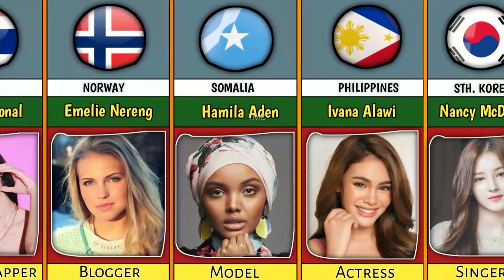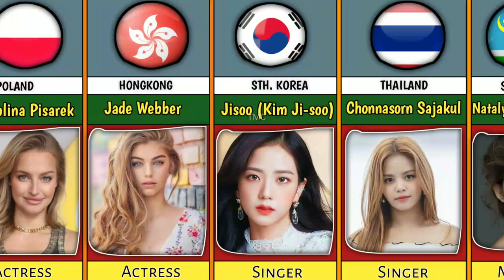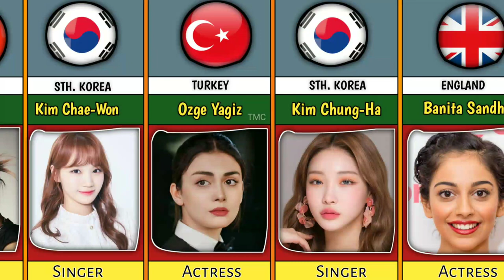Female Nominees for " The most beautiful faces of world 2022"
The most beautiful faces of world 2022 Female Nominees

Recently Tc Candler has published the female Nominees of The most beautiful faces of 2022, among which some of celebs,models and singer are included in this video.

 Female Nominees of Most Beautiful Faces In The World 2022

The most beautiful faces of 2022 will be published soon. Tc Candler has published the list of 100 nominees including actress, singer and models.
Every year, TC Candler and Independent Critics publish a list of the top 100 attractive faces, know the 100 most beautiful faces for 2022 and nominees

Typically, the findings are made public in December. TC Candler received almost 2.5 million nominations in 2021. Less than 1000 of the more than 50,000 faces that the fans submitted were eligible to be nominees. Over 40 different nations were represented, and they included international megastars and fresh young personalities.

The 2022 list is out as well and you can vote for your nominees. Please comment, who do you vote for ?

1 Lisa (LaLisa Manonal)
2 Emelie Nereng
3 Hamila Aden
4 Ivana Alawi
5 Nancy Jewel McDonie
6 Yael Shelbia
7 Tzuyu
8 Lyodra Ginting
9 Jasmine Tookes
10 Nana (Im Jin-ah)
11 Kaylyn Slevin
12 Dasha Taran
13 Selugi
14 Thylane Blondeau
15 Gal Gadot
16 Meika Woollard
17 Liza Soberano
18 Oktyabrina Maximova
19 Yooa (Yoo Shi-ah)
20 Kimiya Hosseini
21 Yuqi (Song Yuki)
22 Vienna Maryce
23 Minatozaki Sana
24 Josie Lane
25 Jisoo (Kim Ji-soo)
26 Jade Webber
27 Sorn (Chonnasorn Sajakul)
28 Karolina Pisarek
29 Jennie Kim
30 Franciny Ehlke
31 Naomi Scott
32 Natalya Tsevechugova
33 Chaeryeong (Lee Chae-ryeong)
34 Anna Van Patten
35 Ella Balinksa
36 Maia Cotton
37 Ningning (Ning Yizhuo)
38 Yuki (Mori Koyuki)
39 Jassita Gurung
40 Hande Ercel
41 Chaewon (Kim Chae-won)
42 Banita Sandhu
43 Kim Chung-ha
44 Ozge Yagiz
45 Jeon Somi (Ennik Somi Douma)
46 Jourdan Dunn
47 Dolorez Lorenzo
48 Nayeon  (Im  Na-yeon)

COMMENT DOWN IF YOU GUYS WANT PART 02 OF THIS SERIES !!

The images used in this video are taken from different websites, so if anyone who own these images plan to claim copyright over these images or want credit ( anything like that) can contact us.

TC Candler | Most Beautiful faces of world | world's most beautiful faces 2022 | 100 Females nominees for most beautiful faces 2022 | TC Candler's nominees list